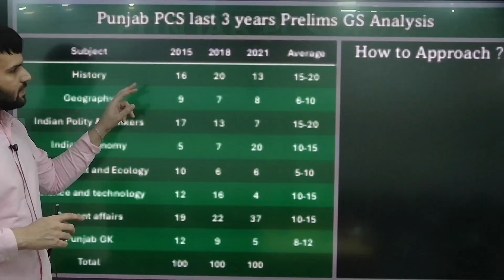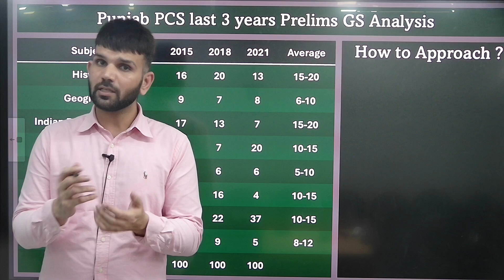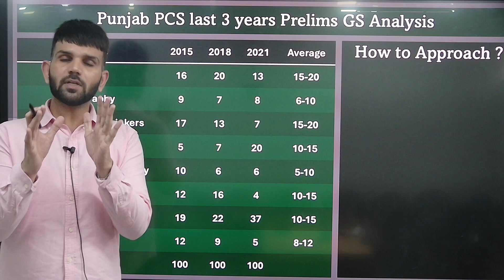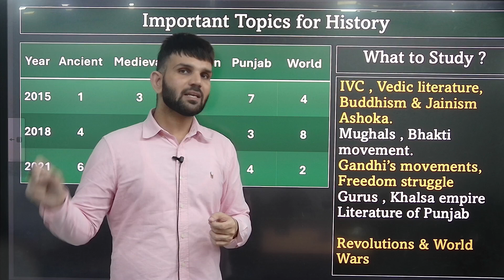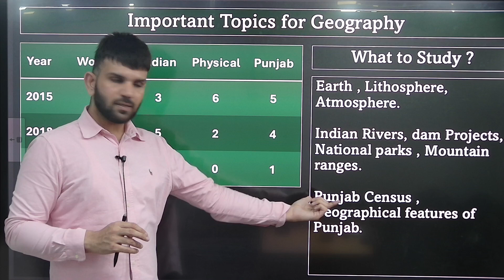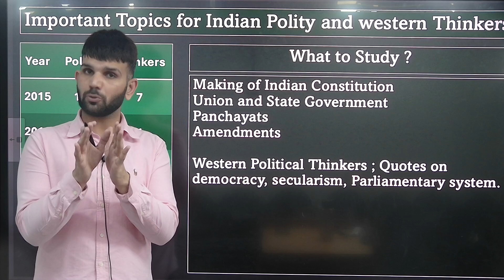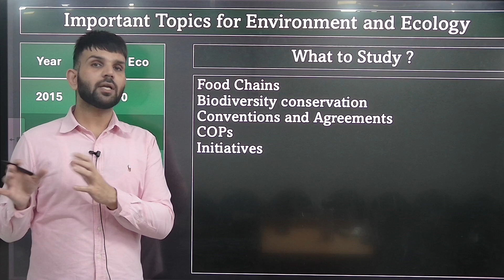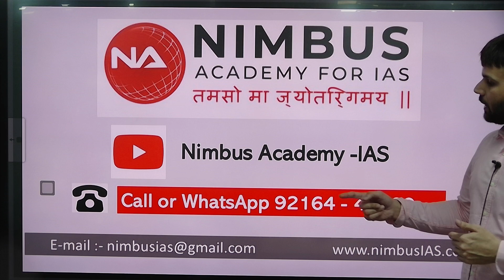Punjab PCS 2024 | MOST IMPORTANT TOPICS | PRELIMS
In this video on punjab PCS 2024, we endeavour to provide you with the best the analysis of last 3 general studies papers of Punjab PCS 2024 Prelims exam.
Join Our Fresh batches For UPSC | IAS | PCS  starting from 16th of September 2024

Best Academy for IAS 2025
Best Academy for PPSC 2025
Best Coaching Institute for IAS In Chandigarh
Best Coaching Institute for PCS in Chandigarh
No. 1 Institute for UPSC Coaching In Chandigarh
No.1 Institute for HAS Coaching In Chandigarh